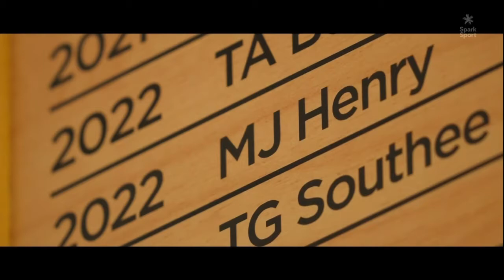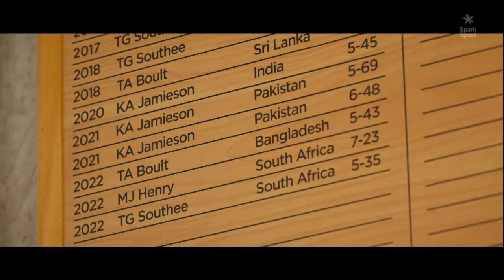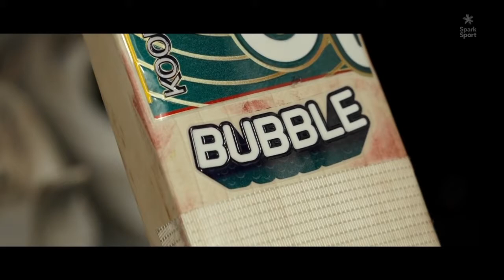Spark Sport : Matt Henry has a chat with Craig McMillan (2022)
Matt Henry sits down with Craig McMillan to have a chat.